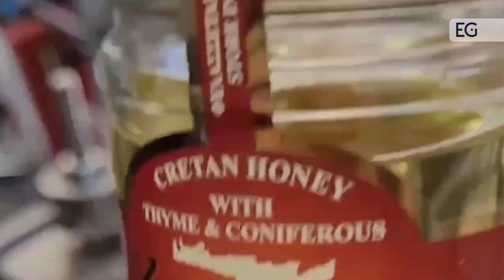Автоматическая этикетировочная машина для круглой тары YM515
Предлагаем вашему вниманию видео работы автоматической этикетировочной машины для круглой тары YM515. С полным описанием и характеристиками вы можете ознакомиться, посетив наш сайт